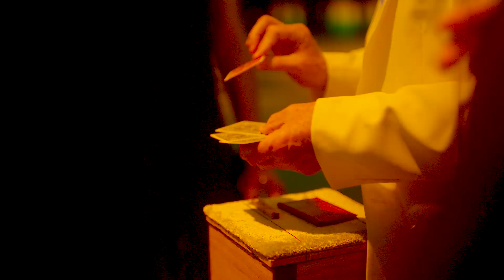Deloitte Celebration Concert, December 21, 2017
Our Celebration Concert took place at the iconic Sportpaleis, with performances by BlackBoxRevelation, LostFrequencies, DimitriVegas and DiscobaarAMoeder. The party of the year also featured our own Deloitte Talent on stage. Thank you all for a great celebration!